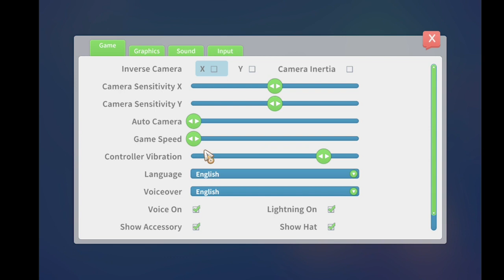I Just Moved To A New Country! (My time at portia ep. 1)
Game Played: My Time At Portia

My Etsy Shop

Some of my other videos you may have missed!